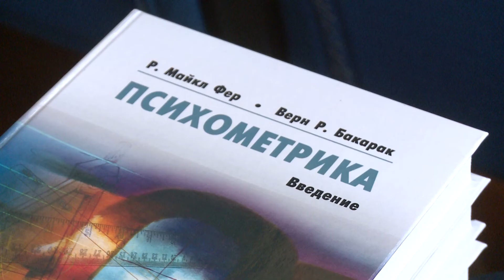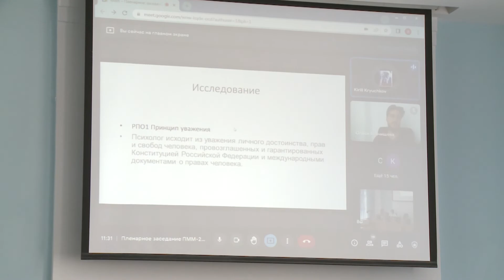Конференция «Психология в меняющемся мире: проблемы, гипотезы, перспективы»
В нашем университете состоялась VII Всероссийская научная конференция с международным участием «Психология в меняющемся мире: проблемы, гипотезы, перспективы».